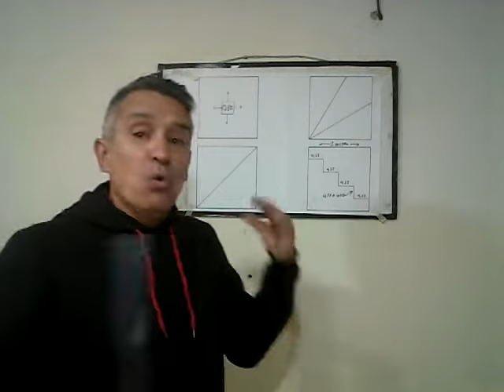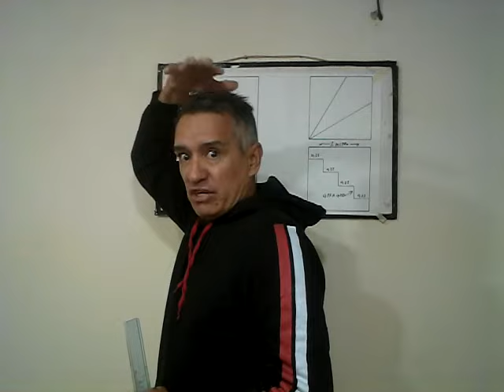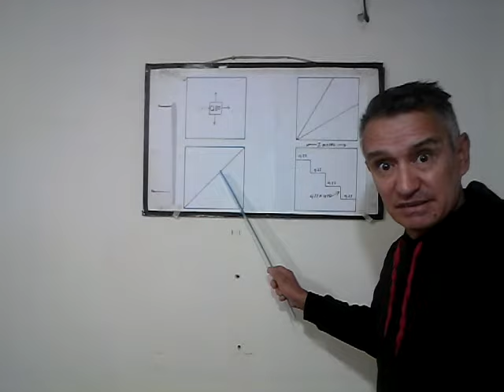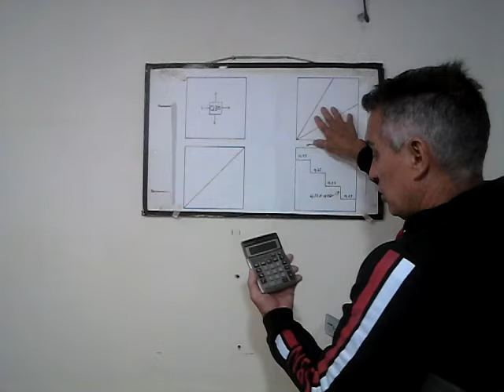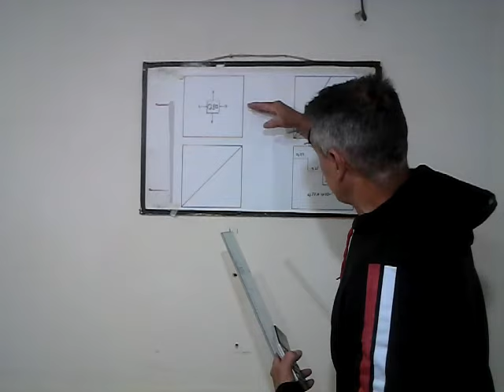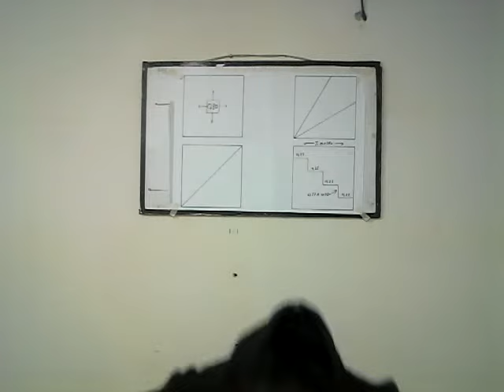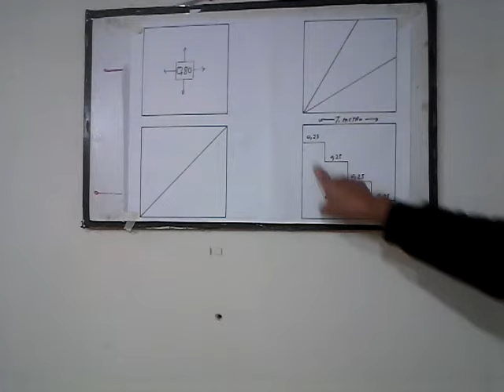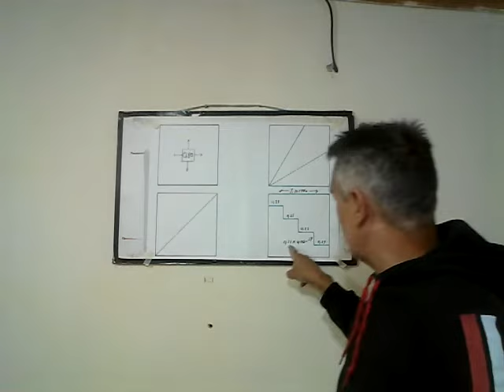QUE MEDIDA DEBO DEJAR EL HUECO PARA ESCALERA